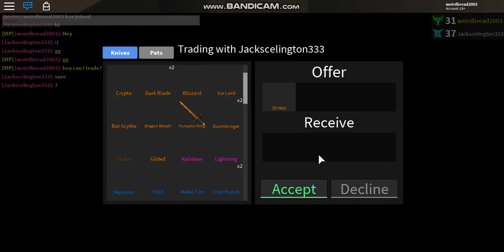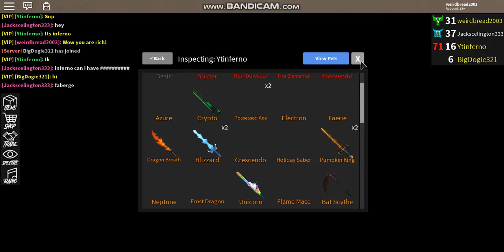BEST TRADE IN HISTORY *INSANE* (ROBLOX ASSASSINS BEST/INSANE TRADING)